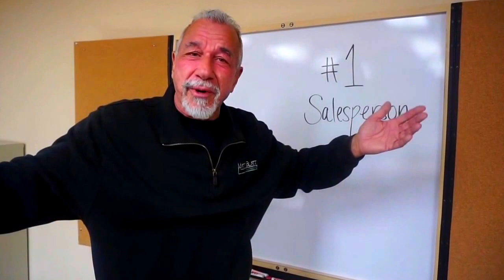Ray Romano Number 1 Sales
Matt Blatt Auto Glassboro introduces Ray Romano the Number One Salesperson!